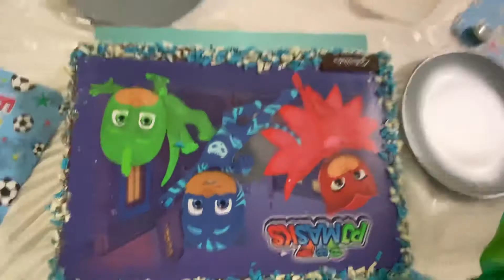Naglio (mazo) H Byrday 20/11/12